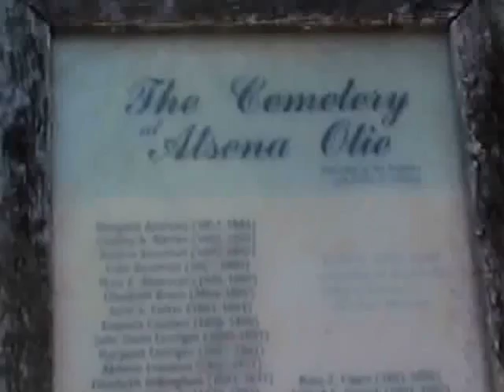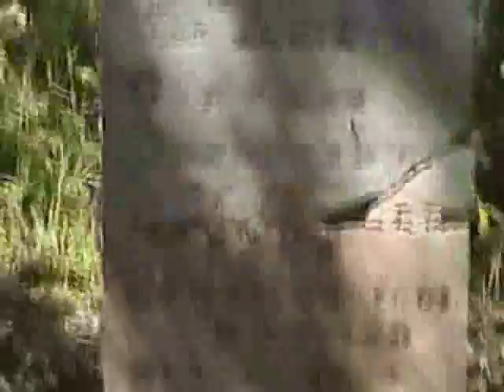A Creepy Island Graveyard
While walking around on the island we arrive at a very creepy graveyard with some creepy dead people and just all around creepiness!